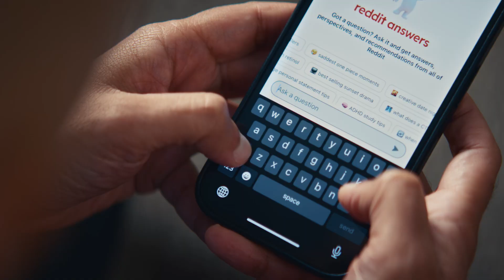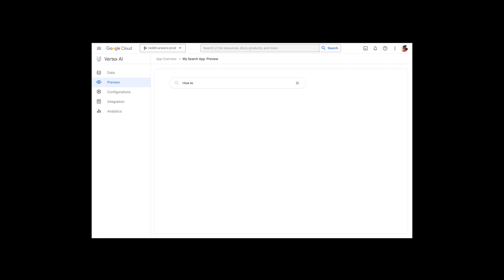Reddit Answers: Real Insights from 400M Users - Powered by Vertex AI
See how Reddit, with its massive community of nearly 400 million weekly active users across over 100,000 communities, has revolutionized search with Reddit Answers. This tool, powered by Vertex AI Search, enables this innovative tool to stand apart from other AI products on the market by finding the answers and perspectives people seek faster and more relevant.